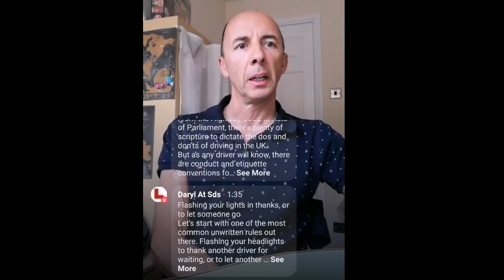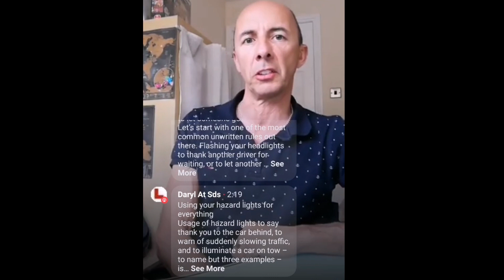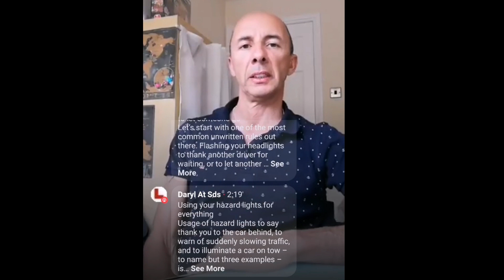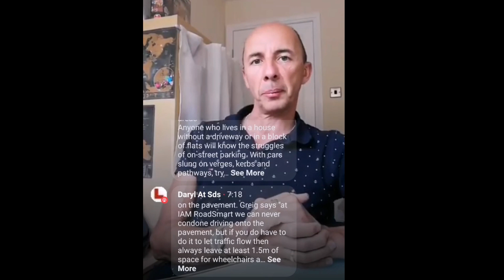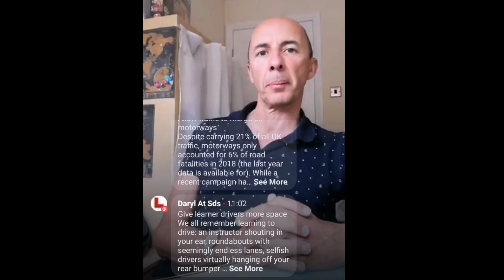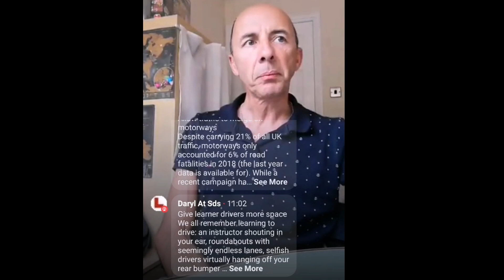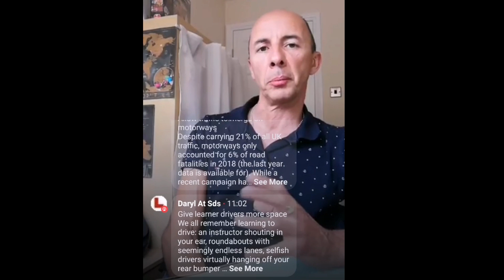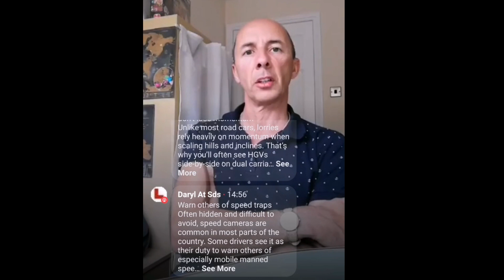The UK's Unwritten Driving Rules You NEED to Understand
For those who weren't able to join the live Facebook session on Thursday 16th April here is a recording. The session focussed on habits and ways in whcih people drive that are not endorsed by the Highway Code (and therefore should be avoided during a driving test) but need to be understood to allow you to drive safely alongside your fellow road users. An overview of the rules covered can be accessed below if you don't have time to watch the whole session.

or follow @DarylA1965 on Twitter